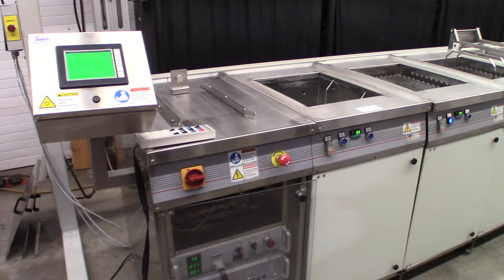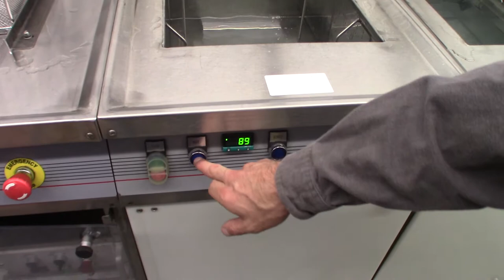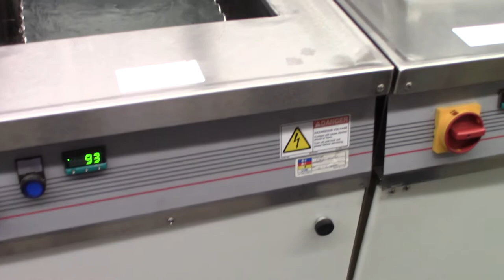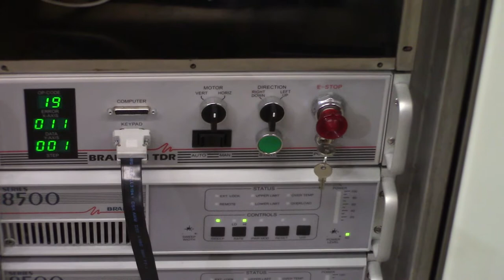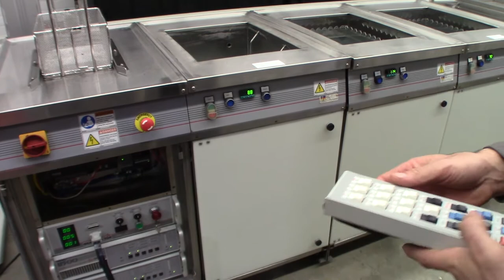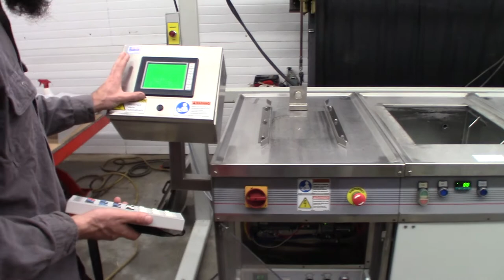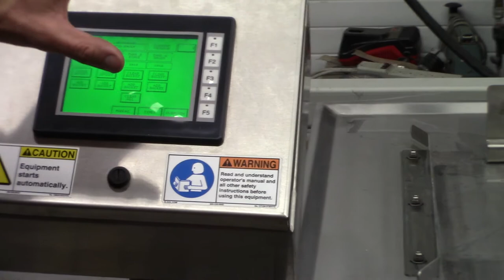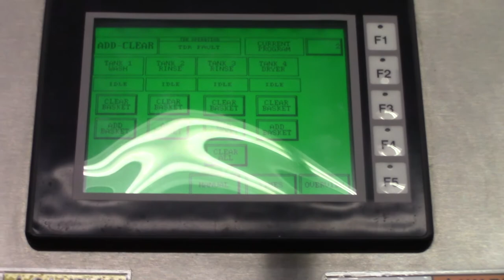Branson Benchmark Ultrasonic Aquaeous Cleaning system TDR 15 Robot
This is a Branson 6 station ultrasonic cleaning system being offered for sale.   Visit HeritageEquipment.com for more information.